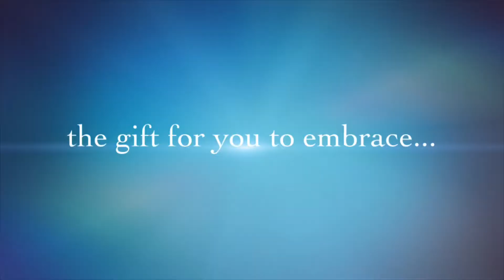Love Your Body-Marvel L.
Hello to you my dear viewers.
My goal is to inspire anyone like you by
SHARING my PASSION  with FUN activities,
Self-love, PERSONAL  GROWTH & HAPPINESS,
DISCOVERY & CREATIVITY where I genuinely believe that we can grow together when you support my posts and telling me what you want to see or learn more from me.
I will do my best to upload new content every week.

A little bit of myself, I spent 26 years of my life in the Philippines from birth. And since 2010, I moved to Norway and became a citizen last 2017! VLog coming for this on how I ended up here. :)

As a favorite hobby aside from fashion, decoration, tennis, pole sports, adventure, travel, Astronomy, universe, photography, music, film writing, sports, and gaming,
I am also a Glider Pilot Student in which I will feature my flying moments in my future vlogs.

Since I came here to Norway, I’ve been trying different new things, finding my element and true passion.  (ALso vlogs are coming for these)

I tried studying Drama and Theater at one of our prestigious universities here, the NTNU (Norwegian University of Science and Technology)

Yet, I ended up having a HUGE interest in AVIATION! (Vlogs coming soon).

I’m a mother of my super mega cute 8-year daughter who’s active in sports and music. She also LOVES Minecraft and Roblox, she always asks to play with her. We do sometimes.

And currently, I’m a newbie entrepreneur renting out BALL Gowns mostly to students in the same university.

I also started renting out apartments on Airbnb. One is my cute and cozy studio type apartment located in the central area and the other one is a whole bigger apartment here in our house on the 2nd floor.

Now that you are familiar with who I am, let me proceed to the real topic for this video.

Truly yours,
Ms.Marvel Babes